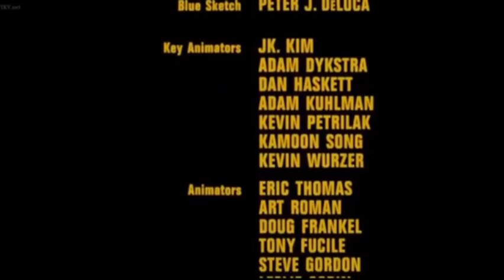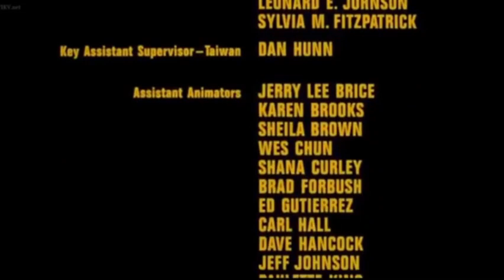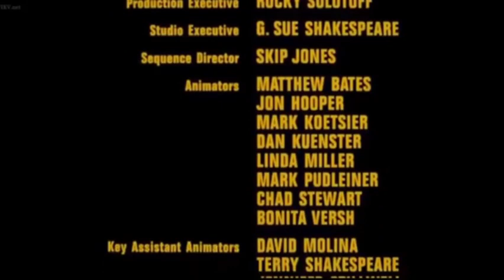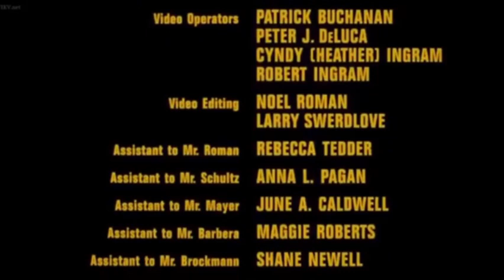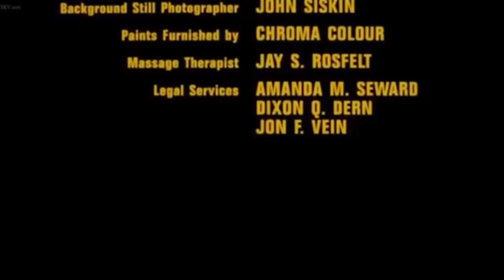Disney's Tom & Jerry: The Movie (1992) Part 28: End Credits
for @alexculp606.